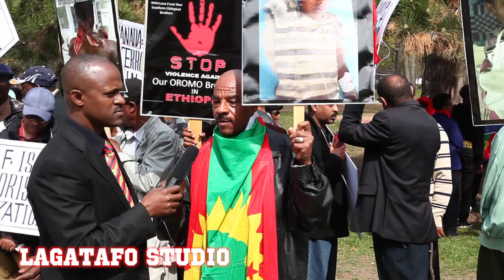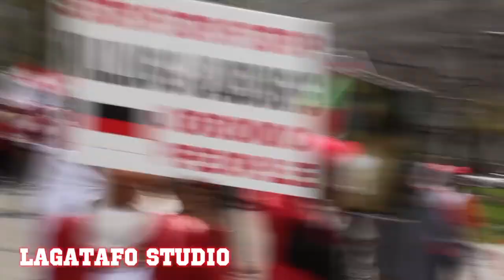oromoprotest in Toronto May 9,2014 part one